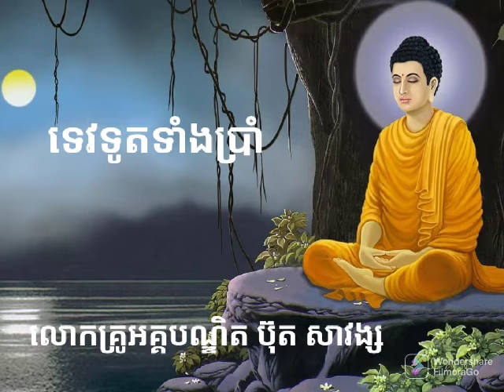ទេវទូតទាំងប្រាំបិដកលេខ២៧/ លោកគ្រូអគ្គបណ្ឌិត បុ៊ត សាវង្ស